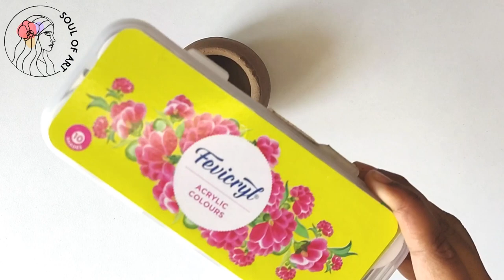Clay Pot Transformation - From Boring to Beautiful | DIY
Turn Clay Pot to Beautiful Vase!!

I have interest to Create Unique art and Craft making from Waste materials, Home decor, Beauty-tips, Nailart, Interesting DIY, Interior designing, Best out of waste & lots of creativities.,

Are you someone who love art? Then this channel is absolutely for u... ☺️

Hope u will enjoy my videos❤️

Soul of Art Intro & Outro Music:
Track: A Flute's Mourning

Device & Softwares I use:
- Windows 11, Android
- Canvas